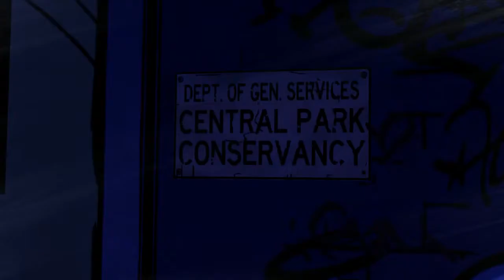The Wolf Among Us Episode 4 Walkthrough Part 5 (No Commentary) - ENDING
The Wolf Among Us Episode 4 Walkthrough Part 1 No Commentary Gameplay
The Wolf Among Us Episode 4 Walkthrough Part 5 No Commentary Gameplay Ending

The Wolf Among Us is an episodic graphic adventure video game based on Bill Willingham's Fables comic book series. It is developed and published by Telltale Games and distributed by Vertigo and Warner Bros. Interactive Entertainment. It is canon with the comic book universe and is set as a prequel to the comic book. The game's first season consists of five episodes, with the first episode being released for Microsoft Windows and Xbox 360 worldwide on October 11, 2013, for OS X worldwide on October 14, 2013, for PlayStation 3 on October 15, 2013, in North America and on October 16, 2013, in Europe and Australia, for iOS worldwide on December 4, 2013, and PlayStation Vita before the end of 2014. Retail versions for the PlayStation 3, PlayStation 4, Playstation Vita, Xbox 360, and Xbox One consoles are expected later in 2014.